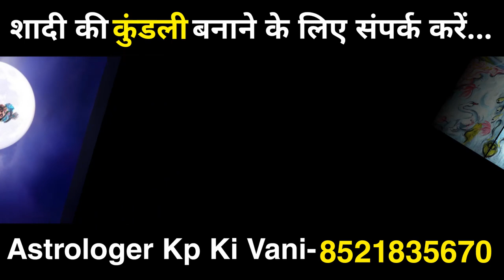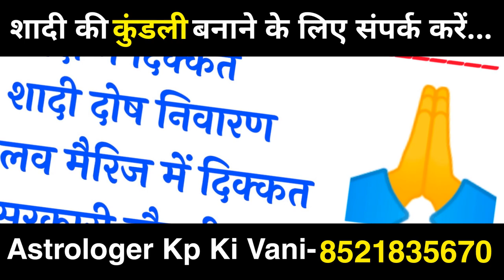Love Marriage Yog 2023 | Marriage astrology | Marriage Prediction | शादी कब होगी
जय श्री राधे
About this video-
Facebook : facebook/Kp Ki Vani Rashifal